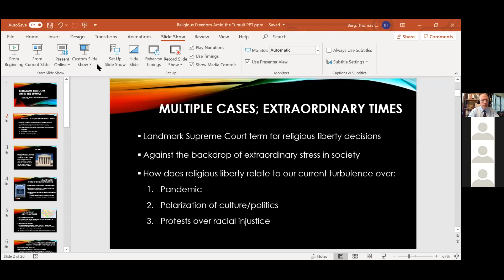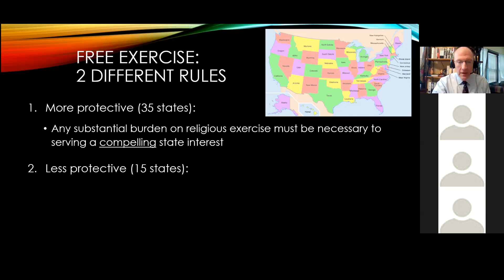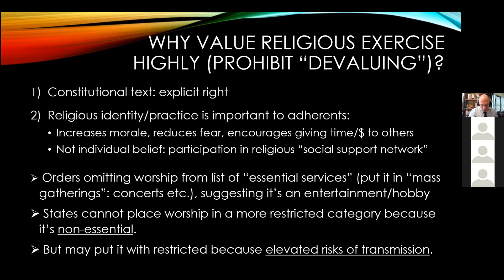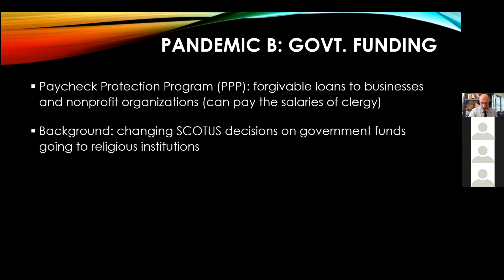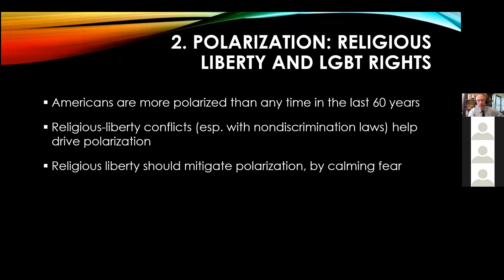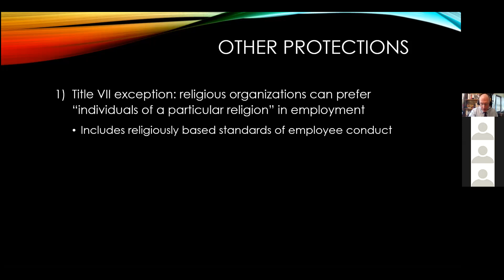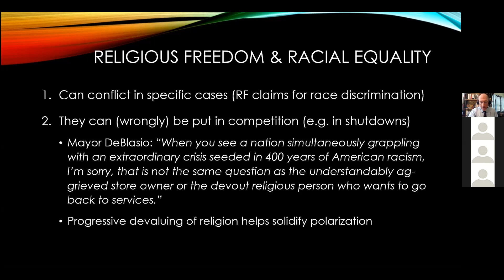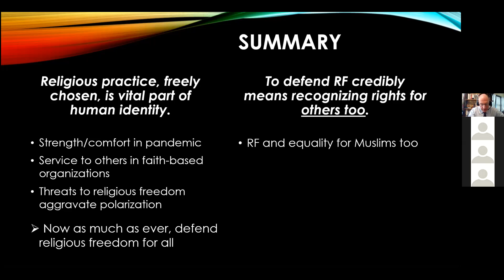Religious Freedom Amid the Tumult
The fourth installment of the Murphy Institute summer webinar series, “The Common Good in Uncommon Times.”